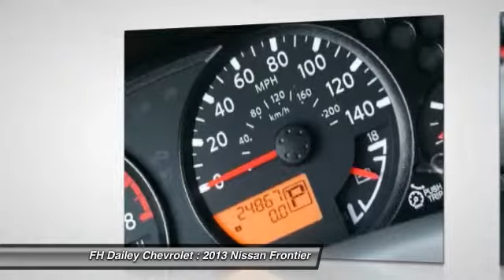2013 Nissan Frontier FH Dailey Chevrolet - Bay Area - San Leandro CA F509R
2013 Nissan Frontier  - Stock#: F509R - VIN#: 1N6AD0ER1DN717934

Visit either of our two locations: